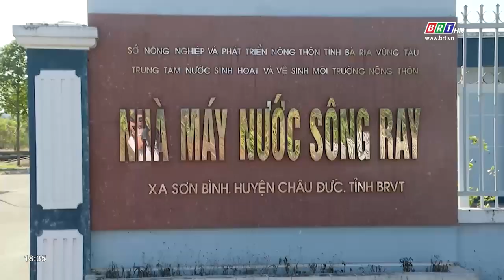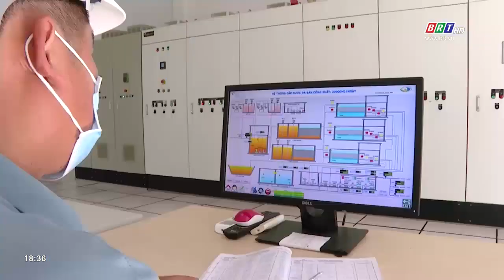BR-VT tăng cường công tác quản lý và bảo vệ nguồn nước | BRTgo